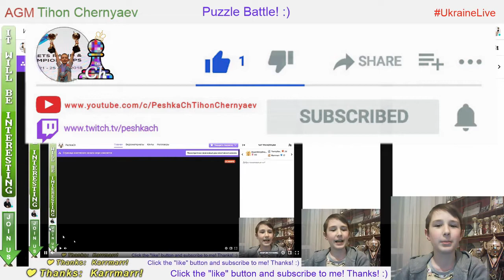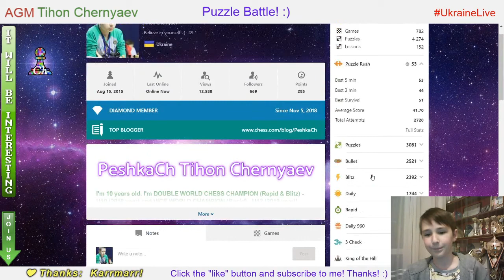Chess prodigy Tykhon. Puzzle Battle on Chess.com. LiveStream. 04/04/2020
Puzzle Battle:
22:42 - PeshkaCh vs TheXeibi (44 : 25)
27:02 - PeshkaCh vs FM thedjoker98 (40 : 41)
30:31 - PeshkaCh vs bartrix (34 : 15)
36:20 - PeshkaCh vs idiot4444 (38 : 33)
40:05 - PeshkaCh vs hcth (41 : 26)
44:02 - PeshkaCh vs Malina0 (41 : 30)
48:36 - PeshkaCh vs Alchemist888 (34 : 13)
51:36 - PeshkaCh vs kallack (36 : 14)
55:19 - PeshkaCh vs Nozdrachev_Leonid (41 : 27)